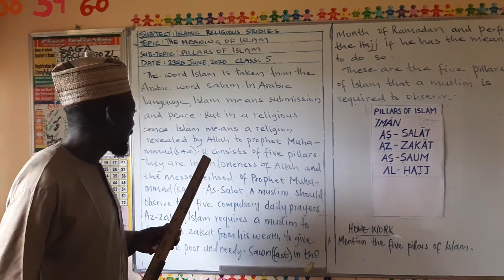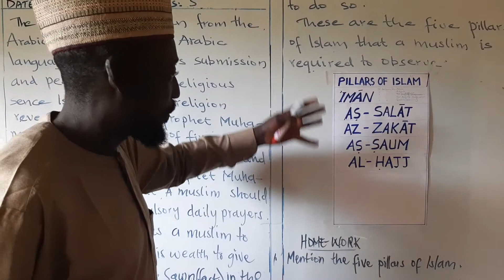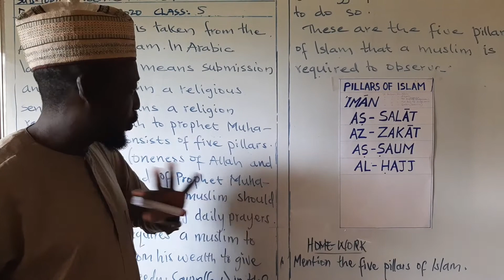I.R.S GRADE 5 Lesson 3